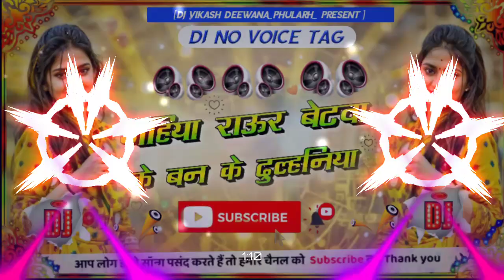जहिया राऊर बेटवा के बनके दुल्हानिया dj_no_voice tag_Bhojpuri_MiX dj_song_Dj Vikash_Deewana_2024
Dj Vikash l Jahiya Raur Betwa Ke Banke Dulhaniya lDj Song l Jahiya Rawur Betwa l Khesari Lal Yadav